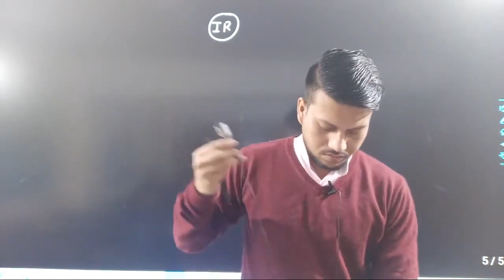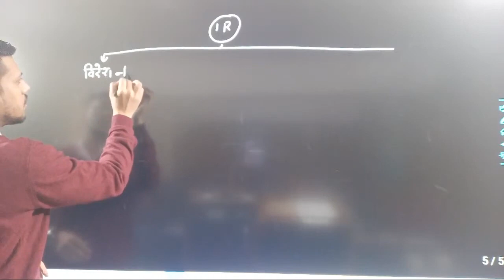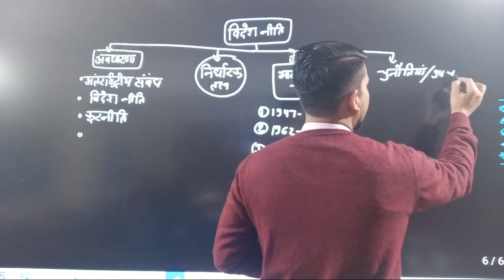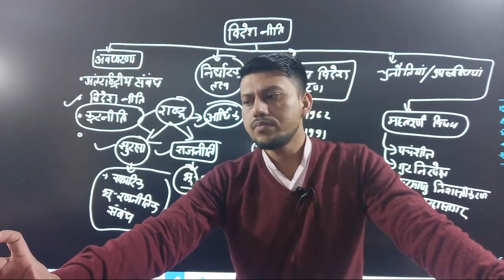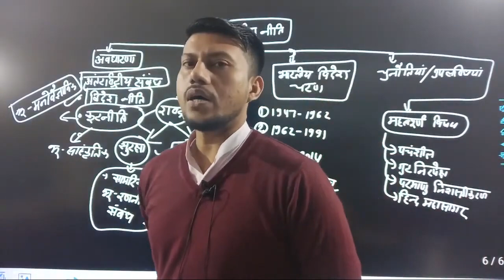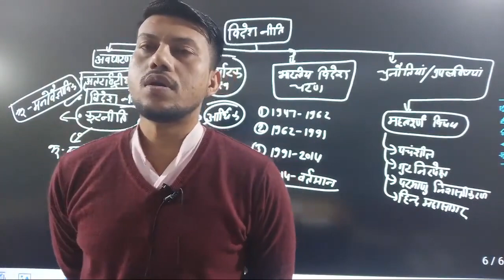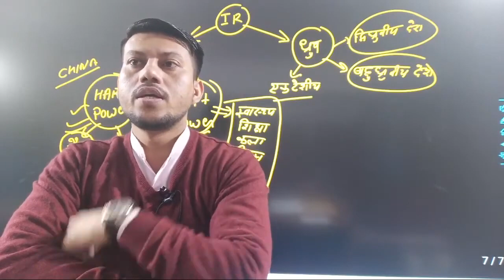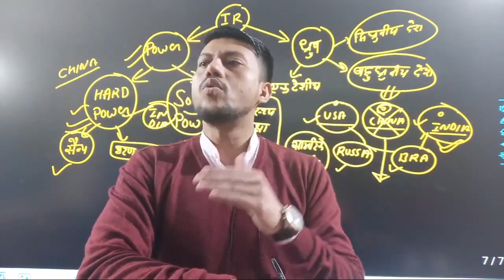International Relation || भारत की विदेश नीति ( चरण - 1 )|| By Ravendra Sir